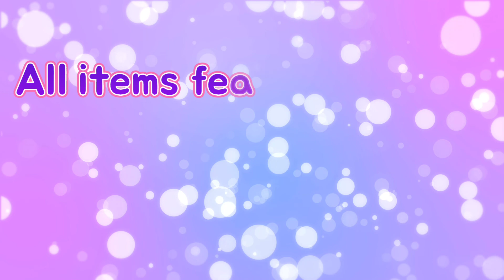Guess the price quiz! homebargains. whats new at Homebargains shop with me